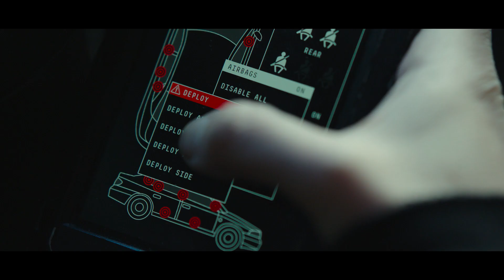გოგონა ობობის ქსელში - თრეილერი - 8 ნოემბრიდან